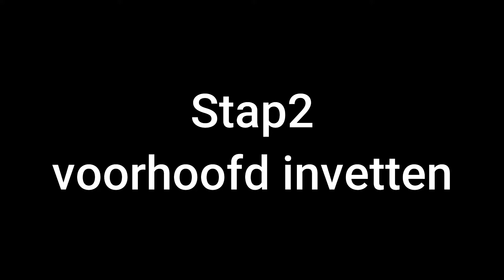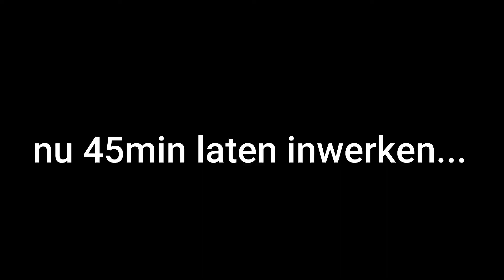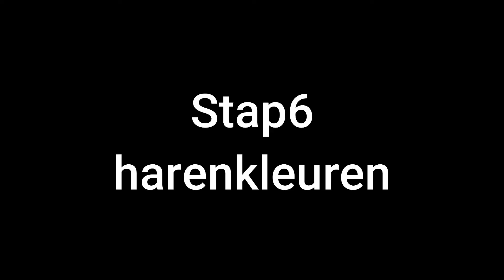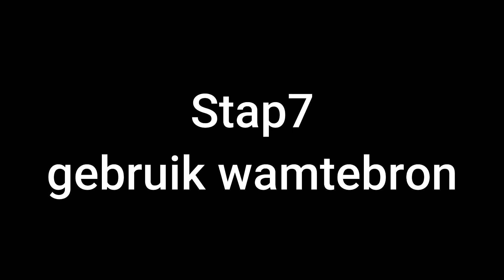MIJN HAREN LATEN KLEUREN🤩!!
Bedankt voor te kijken naar deze video/vlog.
ik probeer zoveel mogelijk te plaatsen maar kwaliteit gaat boven kwantiteit
heb jij toevallig nog leuke video idee laat deze dan achter in de comments
ik vlog vooral maar er kan af en toe eeb video bijzitten.
Voor een samenwerking DM me op Instagram